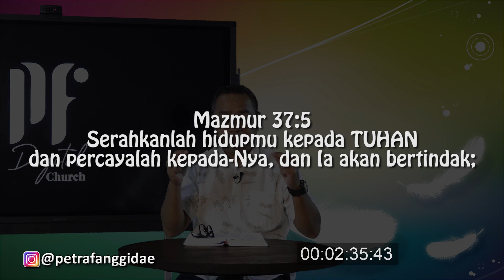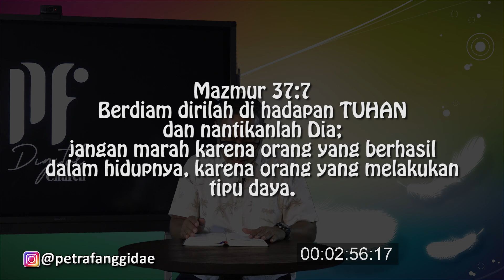PF DAILY DEVOTION Mazmur 37